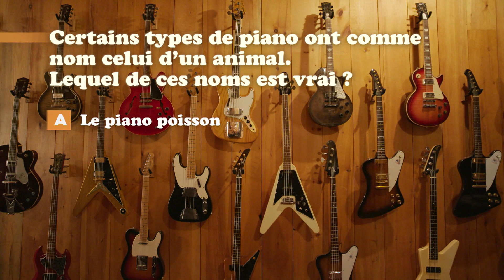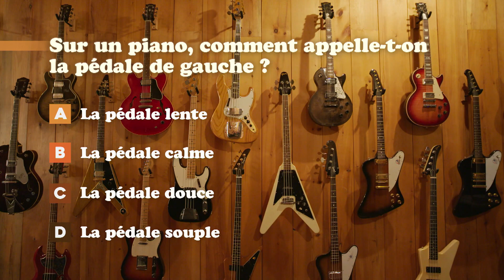Le quiz de La clé Deschamps - Silya Kacel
Martin Deschamps teste les connaissances de Silya Kacel sur le piano!

Pour voir ou revoir le premier épisode de La clé Deschamps, rendez-vous sur notre appli ou notre site web

Chaque semaine, Martin Deschamps rencontre un musicien ou chanteur en situation de handicap et l’invite dans son studio où naîtra une complicité artistique et humaine.

AMI est une entreprise médiatique qui a pour but de divertir, d’informer et de motiver les Canadiens en situation de handicap en leur proposant un contenu original et pertinent.

Regardez nos émissions en continu sur notre plateforme de visionnement gratuite et entièrement accessible.